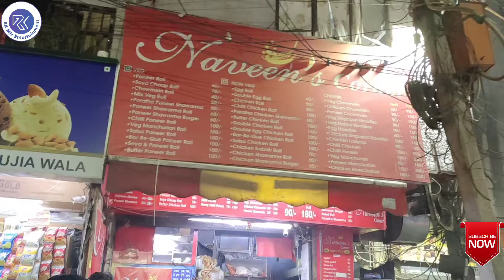दिल्ली के करोल बाग में फास्ट फूड की सबसे मशहूर दुकान | Famous Fast Food Shop Of Delhi's Karol Bagh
This video shows that a famous Chinese Fast Food Shop situated in Karol Bagh, Delhi namely 'Naveen's Corner'.

Rating = 9/10